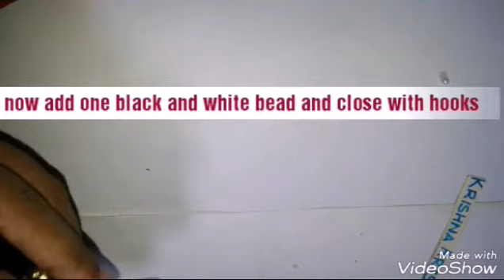Saturday special diy/How to make black and white tassels/ cotton thread tassels/krishna arts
How to make black and white tassel earrings/ cotton thread tassels
These tassels can be used either as earrings or hangings or buttons for outfits or garments

krishna arts.